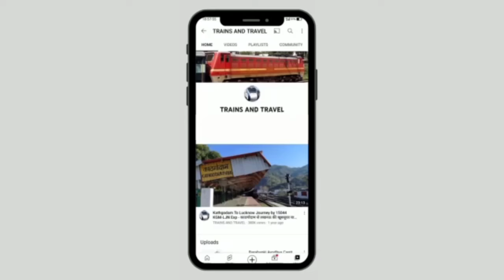डालीगंज जं पर कार्यों में तेज़ी|| भविष्य में यहां से ट्रेंस बढ़ने की उम्मीद||Daliganj Junction